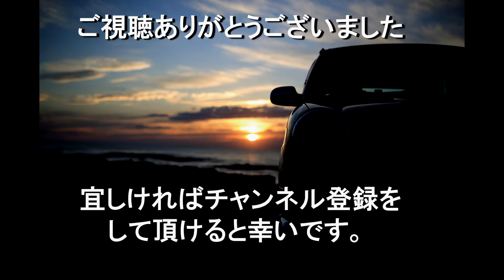使用５年弱のバッテリーを交換した感想やら交換基準のお話 2022 01 【ミラジーノ・L700S・5MT】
ドライブ好きのオッサンのブログです。
お暇な方・興味のある方がおりましたら、ご視聴いただけると幸いです。

撮影機材
　メイン：MUSON　PRO3
　サブ　：MUSON　PRO3